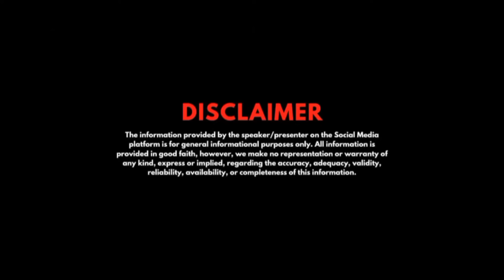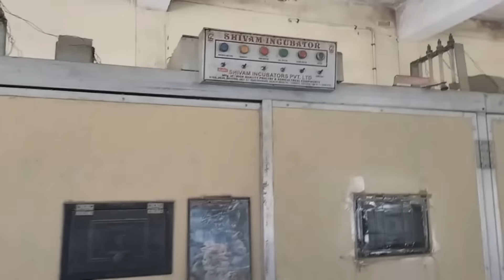Hatchery for Sale in Samba Industrial Area Jammu 4 KANALS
4 Kanal  Hatchery with Machinery @3.60Cr & 3.40 CR Samba Industrial Area Jammu

Any content mentioned on the website and video is for information purpose only and does not constitute any offer or guarantee whatsoever on the content mentioned above. prices and availability are subject to change time to time without notice. It is solely your responsibility to evaluate the accuracy, completeness and usefulness of all opinions, advice, services, merchandise and other information provided and you are strongly advised to check these independently. OUR YOUTUBE CHANNEL shall not be liable for any deficiency in service by the builders/developers/sellers/property agents.